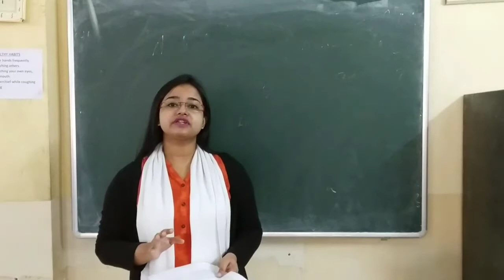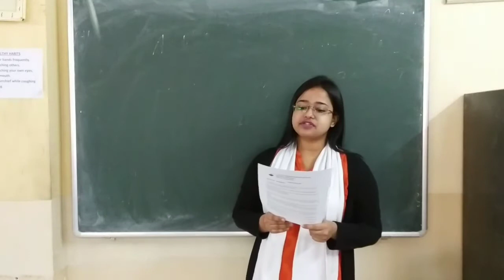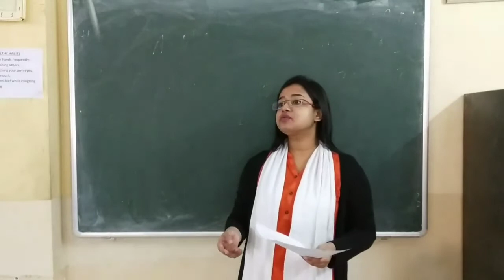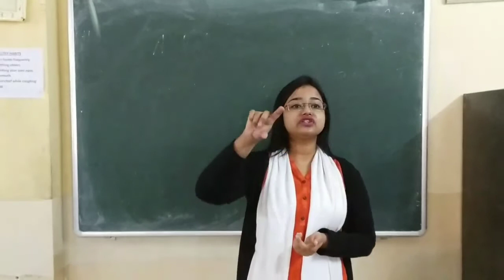Discussion on the Questions of Boyhood Days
Classroom discussion